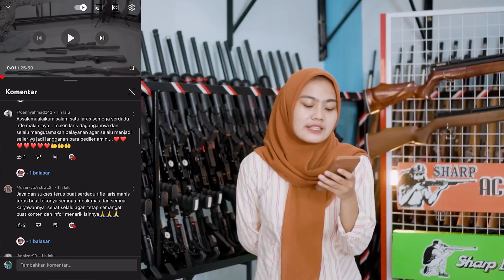SPESIAL 09.09 PROMO HEBOH!!! GRATIS SENAPAN HINGGA POTONGAN JUTAAN RUPIAH, Simak Setiap Paketnya !!!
Kali Ini saya akan memberikan promo khusus dibulan September khusus untuk sobat bedilers oke Check This Out!